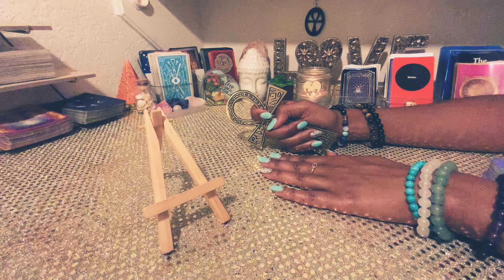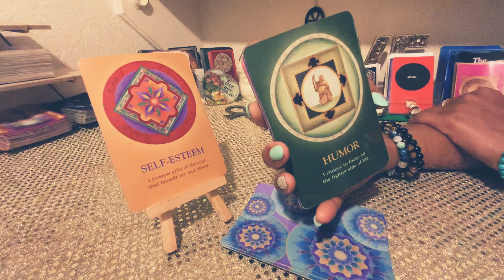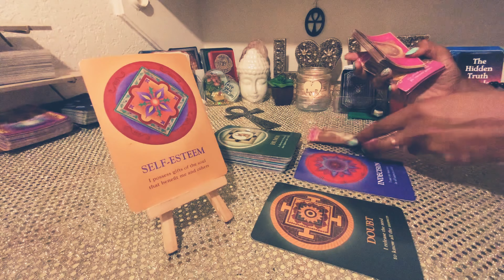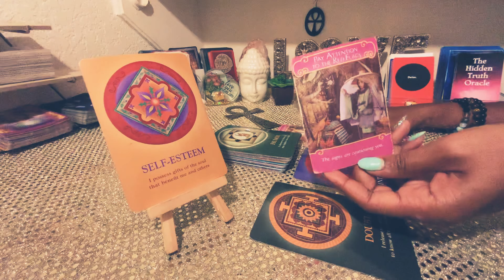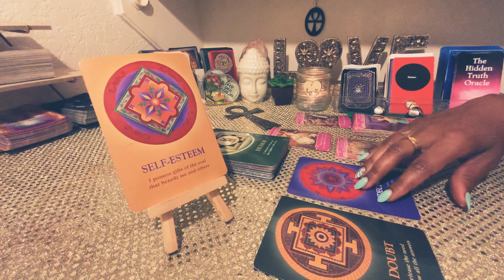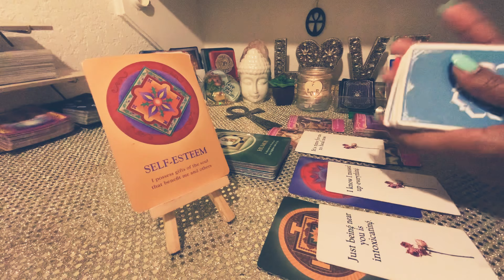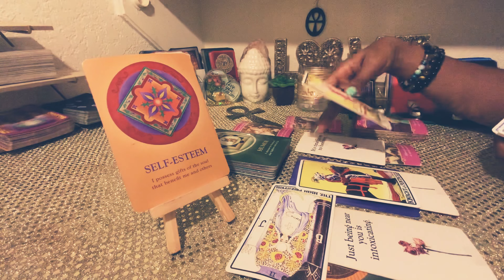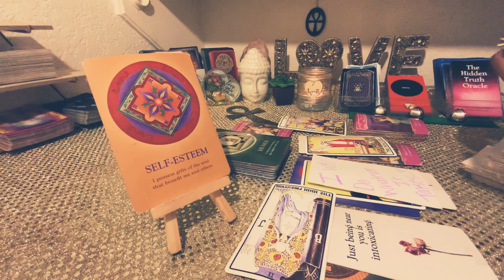VIRGO♍️🤣 THIS PERSON 💁🏽‍♂️IS MAD😡CAUSE THEY CANNOT CONTROL YOU! THEY WANT TO FIGHT UR BOO